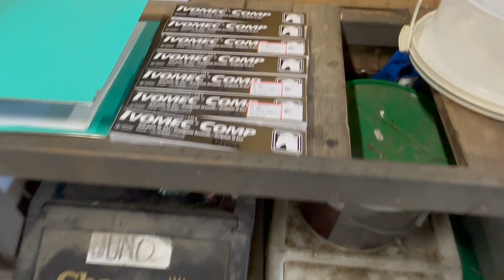Stable Vlog #43 // Hacking // Raws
**OPEN TO READ**

*Can't be mentioned enough, horses in the videos are not mine, they are loan horses or friends horses

«When a hoofbeat echoes with a heartbeat, you have reached happiness»-VeronicaS

**Facts**

Me: Veronica
Born in 1986
From: Norway
Riding: Since 1991

Girl from some of my videos:
Ingrid
Born 2008

Part Lease Horse:
Rauen
Dølahest/Norwegian Dole Horse
Gelding
2010

In Memory of Atilla (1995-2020)
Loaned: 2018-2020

**Ambassador**
Horseplay Apparel